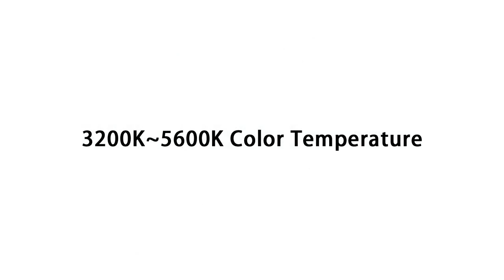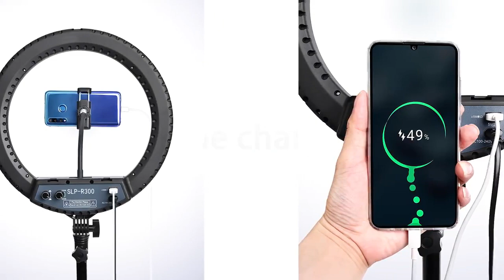Fosoto slp r300 светодиодный кольцевой светильник 60 вт 300 шт . кольцевая лампа со штативом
Fosoto slp r300 светодиодный кольцевой светильник 60 вт 300 шт . кольцевая лампа со штативом с Алиэкспресс , цена 62,7$ по скидке 30%!
Фотографическое освещение с Алиэкспресс обзор